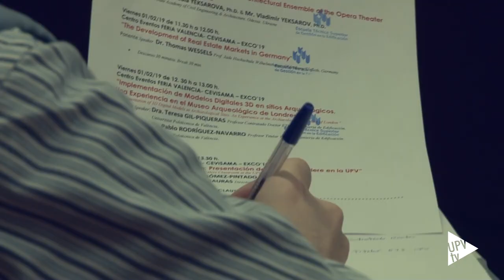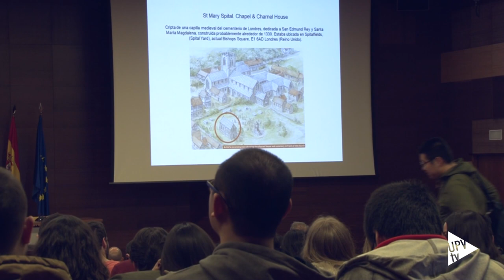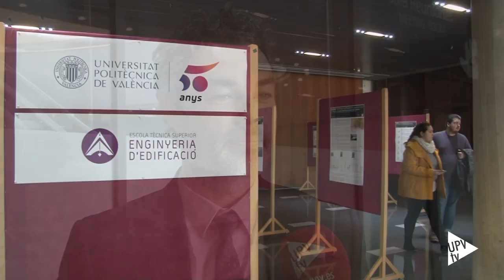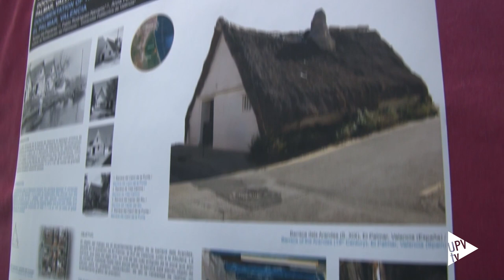EXCO 2019, Salón Tecnológico de la Construcción - Noticia @UPVTV, 04-02-2019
Un año más, el Salón Tecnológico de la Construcción, EXCO 2019, ha reunido a estudiantes y docentes, así como a profesionales del sector.

Organizado por la Escuela Técnica Superior de Ingeniería de Edificación de la Universitat Politècnica de València, EXCO está enmarcado dentro de CEVISAMA, la feria internacional de cerámica, donde el centro cuenta con un stand desde el que los alumnos dan a conocer sus trabajos finales de Grado y Máster.

Además, durante el evento también se organizan otras actividades, entre ellas un ciclo de conferencias.

Los avances en los materiales, la eficiencia energética, la supresión de barreras arquitectónicas, la rehabilitación o la impresión 3D de edificios son algunas de las cuestiones que se han abordado durante la trigésimo tercera edición de EXCO.

Además, durante el Salón Tecnológico de la Construcción se ha presentado el Aula de Innovación Vía Célere.

La exposición “Investigando en Ingeniería de Edificación” ha completado el programa de EXCO 2019. Esta muestra itinerante de carácter internacional ha recogido las aportaciones científicas realizadas por investigadores de 35 universidades de todo el mundo.